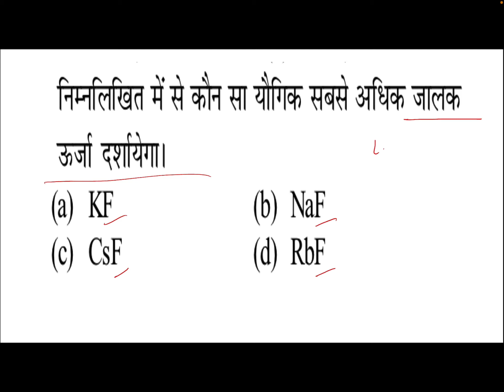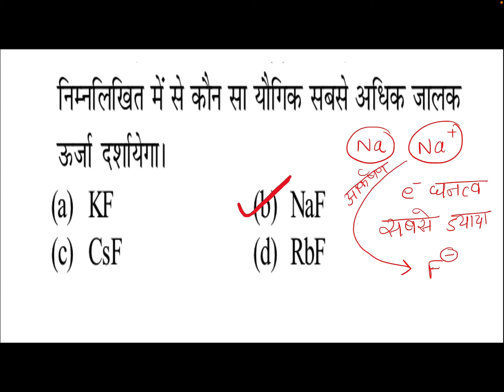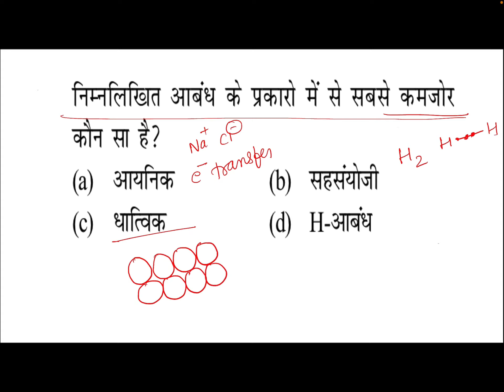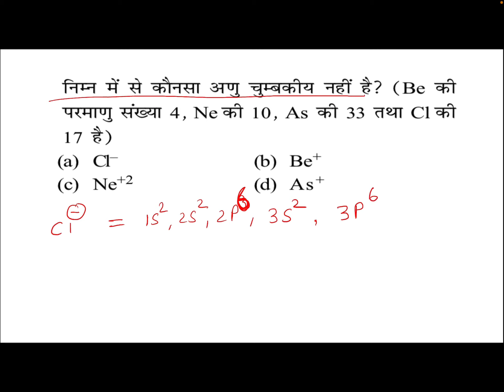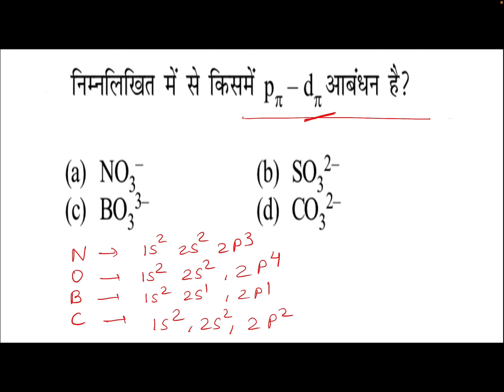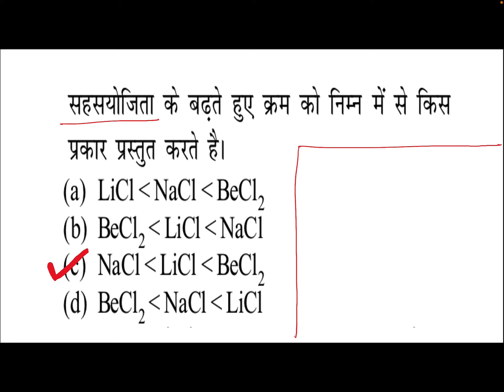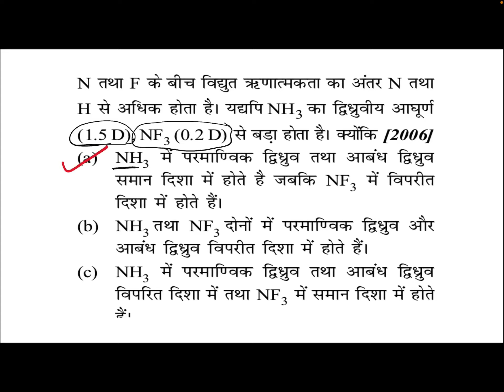आबन्ध एन्थलपी |अनुनाद संरचनाए|आबन्ध कोटि|Resonance |Bond order |Hindi Medium |IITJEE|NEET